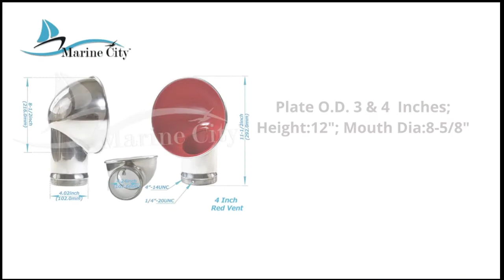Marine City Round Red Stainless-Steel Cowl Vent for Boat Yacht (4 inches) MC13658500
Feature
• Deck vent with round opening, made from polished exterior 316 stainless steel.
• Round opening to allow maximum air to enter the Dorado box.
• Red colored epoxy paint standard for the inside of the Dorado.
• Plate O.D. 4 Inches; Height:12"; Mouth Dia:8-5/8"

About Us
Here at Marine City Hardware, we specialize in marine hardware products. We are all family and are all working together to bring our customers exactly what they need. Our motto is high quality, low cost and taking care of our customers. Everything is double checked and electronically tested before being sent out to insure the highest quality. Our company provides retail and wholesale services so you may also message us if you want to order our products in bulk as well. Our exceptional cost and superior manufacture company make us the best around for any marine products. 100% fulfill Customer needs is our ultimate goal so we encourage you to message us because we will work for you.